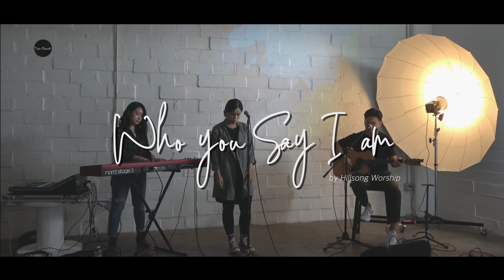New Church - 날 자녀라 하시네 (Who You Say I Am) 힐송 Hillsong 곡 Cover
New Church - 날 자녀라 하시네 (Who You Say I Am)
(Hillsong Worship 곡 커버)
"독생자 예수 자유케 하네, 주의 자녀라 하시네"
Who the Son sets free Oh is free indeed
I’m a child of God , Yes I am
▶내 영혼의 찬양 충전소
▶미국 LA K-town 에 위치한 New Church 는,
해외 크리스챤들이 즐겨 부르는 찬양들을 한국교회와 한인교회에 소개하고 있습니다: 다음 예배영상도 기대해주세요: